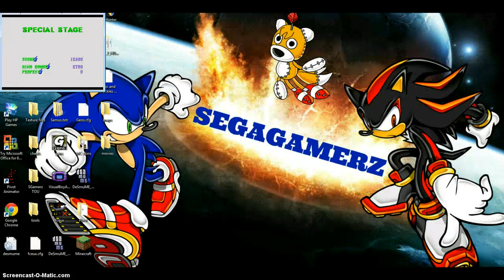Sonic 3&K Messing around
Just me messing around on there.